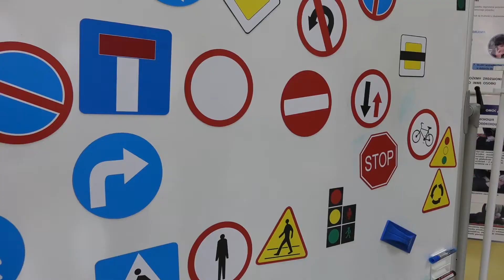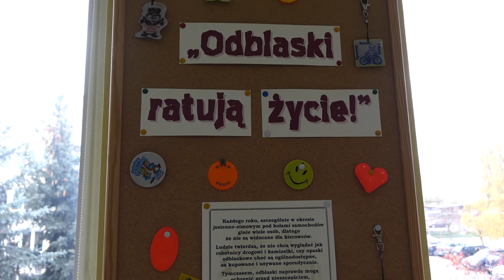Nośmy odblaski. To obowiązek